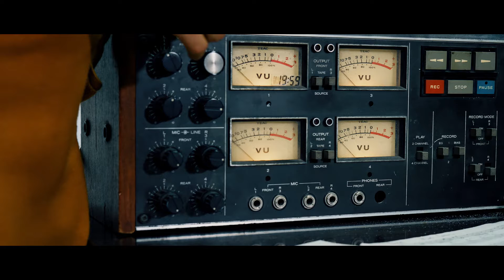Breaking the Silence | Grachtenfestival 2017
Van 15 t/m 19 augustus in de mooiste Schuilkerk op het Singel in Amsterdam: Breaking the Silence.

Een aangrijpend liefdesverhaal door Via Berlin en Berlage Saxophone Quartet. Grijp nu je kans voor kaarten!